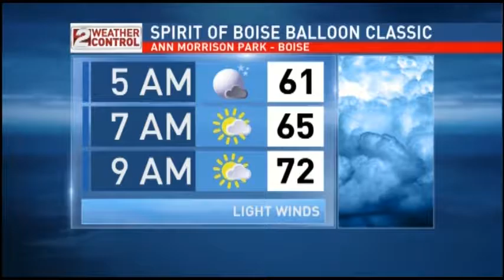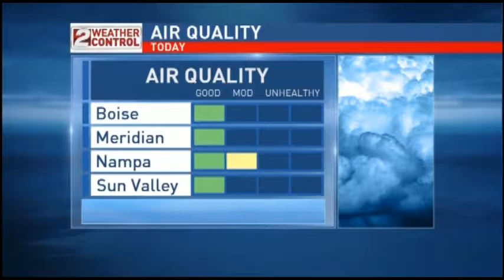Idaho AM Weather Aug 30